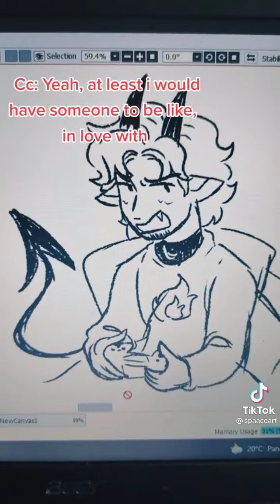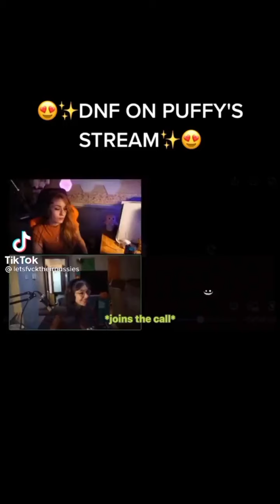dnf tik toks to make you smile